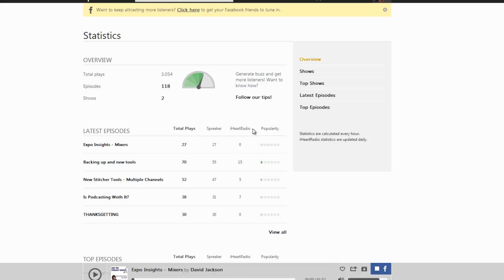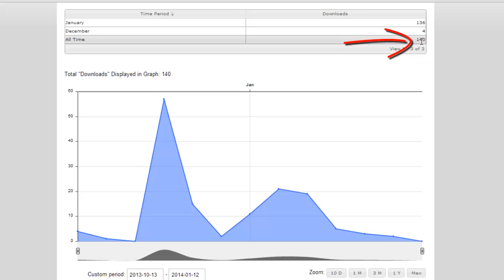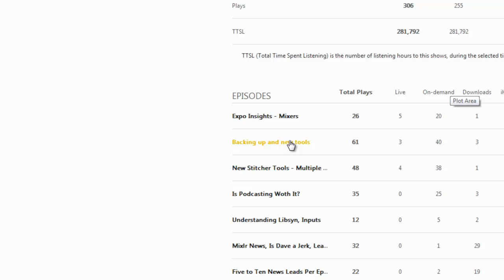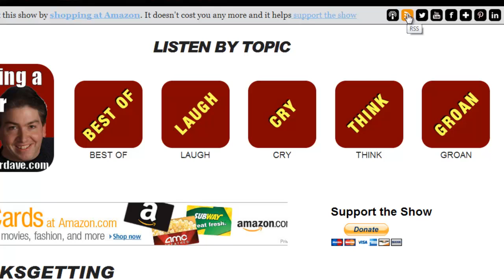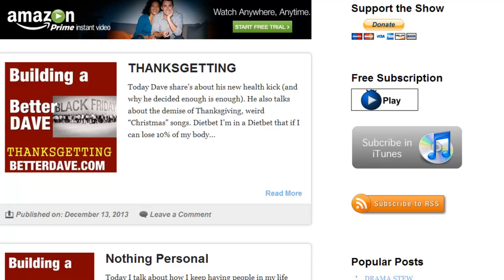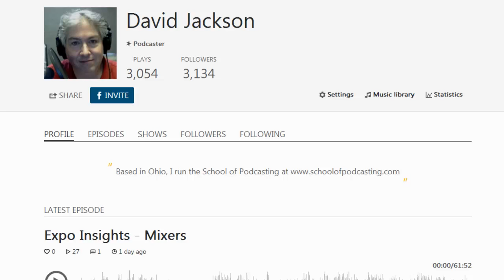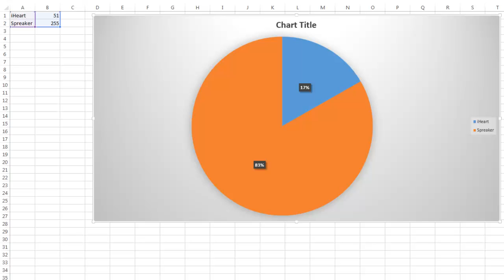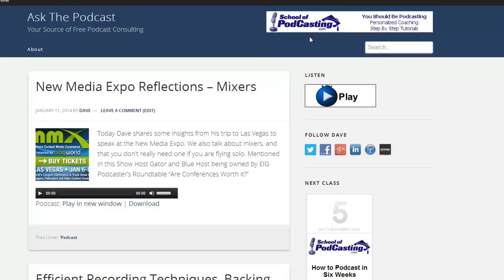iHeart Radio Stats Available in Spreaker Dashboard - School of Podcasting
Today I show you how you can now see if anyone is consumig your podcaston iHeart radio.
I have used Ask the Podcast coach in the past for the Ask the Podcast Coach show and it allows me to be on iHeart radio.

I always say, the best way to build your platform is to have a self hosted Wordpress website where all other platforms point at your website. I prefer Libsyn.com and blubrry.com as they offer the ability to have an unlimited back catalog and they make it easy to leave their service if you want to (Spreaker does not allow you to do this). Also if you use their RSS importing tool it currently deletes your ID3 tags inside your media (a problem that have noted and are working to fix). Also they create an additional RSS feed for your podcast (I would prefer it points at my RSS feed that I control). I'm glad to see them improving their interface and adding more functionality.
Don't get too excited if you have a lot of followers on spreaker.com When I crunched my numbers only 2% of my followers are actually listening to my show. This reminds me of the early days of MySpace where people just followed in hopes to get a follow back.

If you are using Spreaker as a media host, don't use the link to the download link under the "Download" option you will see in the video that it doesn't point to an actual mp3.